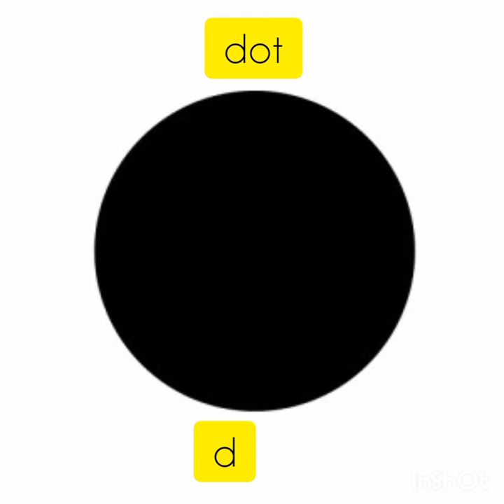ASR- Phonic 'ot' - cot,tot,hot,pot,dot